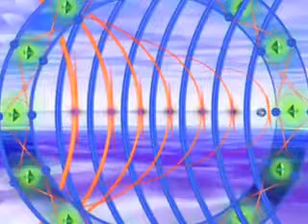Om Shanti Dhyan Mantra ॐ शांति ध्यान मंत्र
Om,Shanti,Dhyan,ॐ,Aum,Dev,Deva,Devta,Devata,God,Sri,Shri,Sree,Shree,Sanatan,Hindu,Dharm,
Dharam,Dharma,Deity,Bhakti,Darshan,Puja,Pooja,Hinduism,Devotional,Spiritual,Meditation